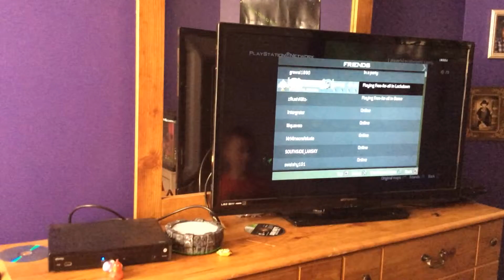MW3 part 1